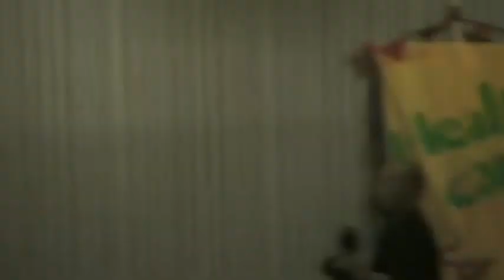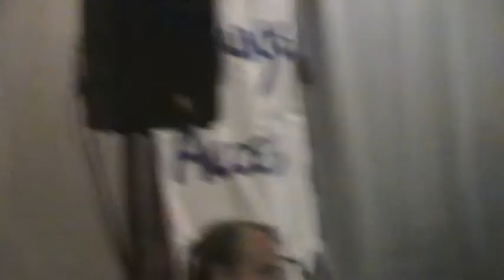2009 09 17 Citizenship Day 09 22w